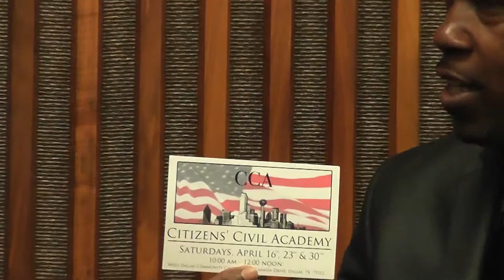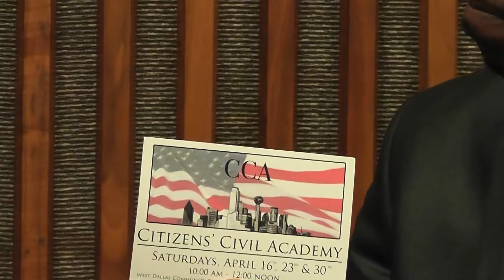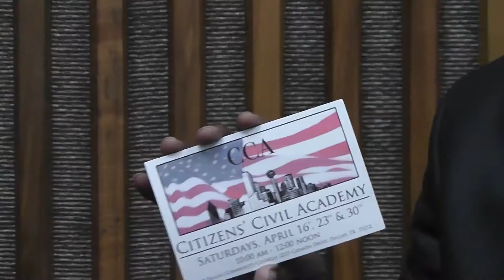Interview with Judge Staci Williams